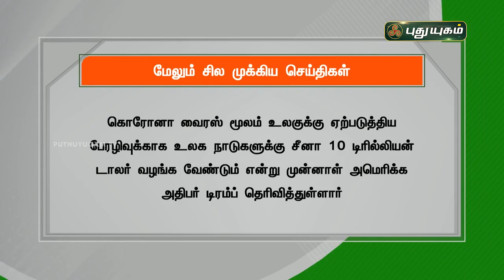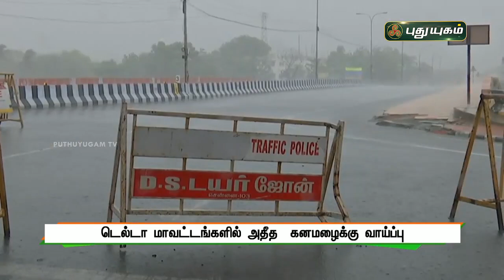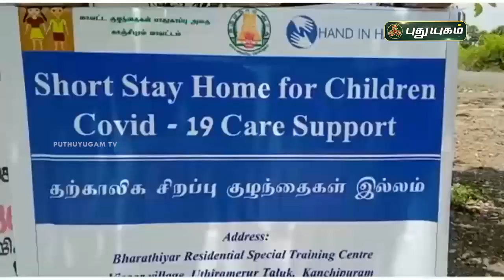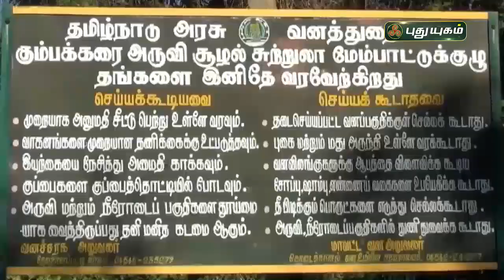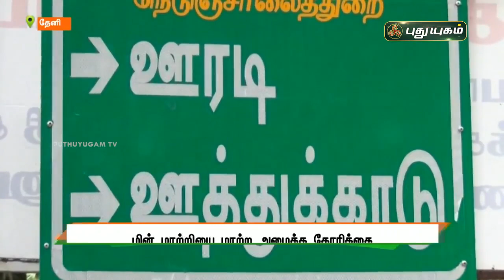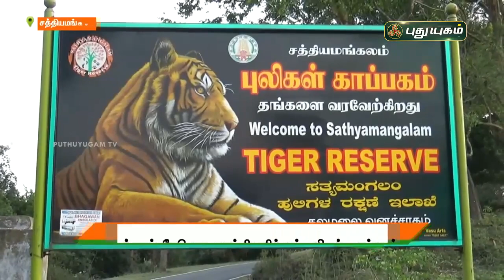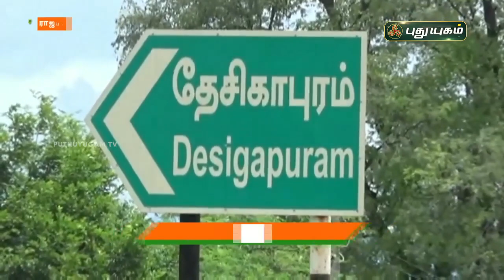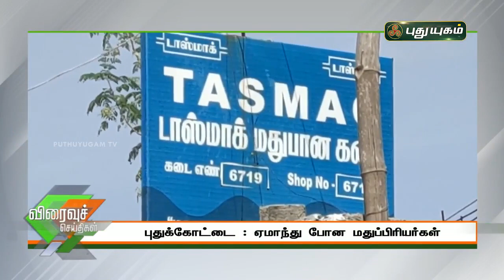புதுயுகம் செய்திகள் | 8 PM News | 04-06-2021| Puthuyugam News | PuthuyugamTV